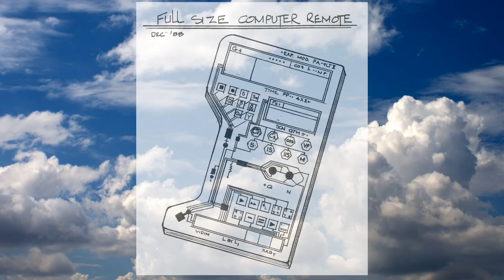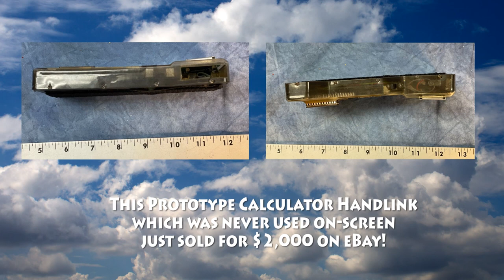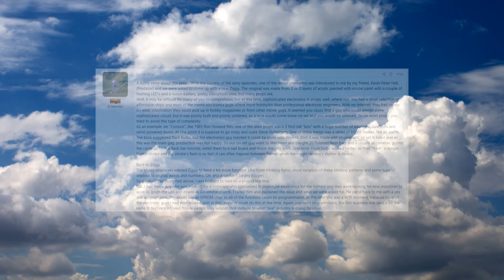Quantum Leap Handlink History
I've always wanted to do a documentary about all the different handlinks in the original series Quantum Leap which ran from 1989 to 1993. Now I finally got a chance to do it! Hopefully I included enough information without boring folks to tears! I just remembered more details -- the J-type battery and the Cal-Pak LEDs which I didn't have a chance to squeeze in. Maybe in the video when we release the Calculator I can go over the old and new LEDs and batteries.

There will be a subsequent video that covers the Evil Leaper handlinks and the Future Boy handlink!

Order either of the two Gummy Bear Handlinks or get on the waiting list for the Calculator v2 or Wristlink

Quantum Leap is a copyright of NBCUniversal Television and Universal Pictures. No infringement is intended.